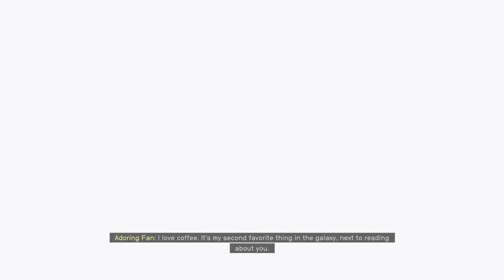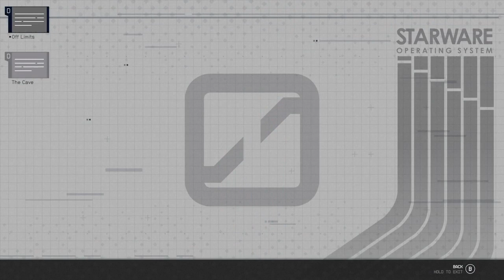StarField Part 17 PT 2 Among The Stars